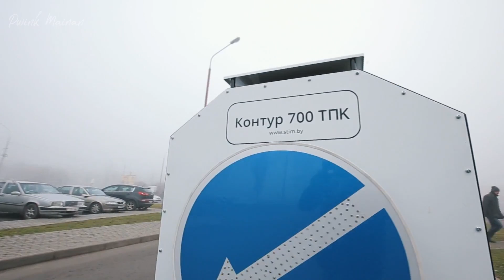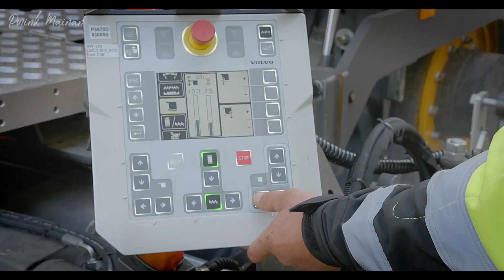Jenis Jenis Alat Berat Konstruksi Jalan Raya Yang Menakjubkan di Dunia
Excavator
Paver
Roal Roller
Motor Grader